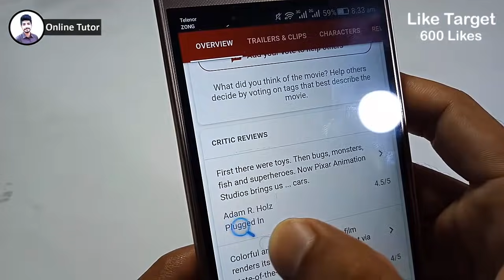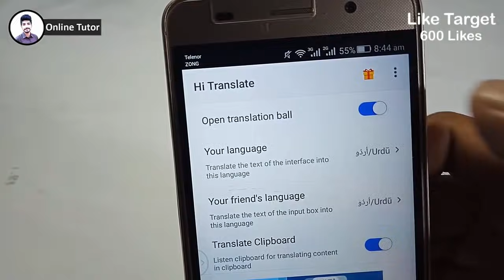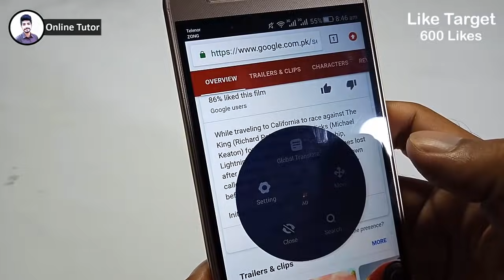Translate English To Urdu || WhatsApp Chat Translate On One Click 2022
Hi friends, here is the Translate English To Urdu WhatsApp Chat on One Click 2022. Now you can translate English language messages into Urdu in a single click in your whatsapp and facebook and anywhere on the internet with the help of Hi Translate Apk Free Download Whatsapp translate, Chat Translator. If you have problem with English then you can read your message by translating them into English to Urdu in a single click. Hope you like this video. Thanks

About: Online_Tutor is the channel where you can find all the best videos, Earning tutorials, Best Apps reviews, Free internet, And More about Technology. Channel owner